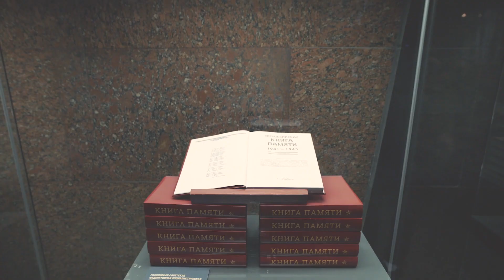Зал Памяти и Скорби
Зал Памяти и скорби увековечивает память 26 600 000 наших соотечественников, погибших при защите Родины в годы Великой Отечественной войны 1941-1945 годов.

Потолок оформлен подвесками из латунных цепочек. «Хрусталики», прикрепленные к цепочкам, символизируют слезы, выплаканные по погибшим.

В центре зала установлена скульптурная группа «Скорбь», олицетворяющая в образе женщины всех матерей, жен, сестер и дочерей, оплакивающих погибших в годы войны. Скульптура выполнена из белого мрамора «Коелга», добытого на Урале в Челябинской области. Автор произведения: скульптор, Герой Социалистического Труда, народный художник СССР, профессор Л.Е Кербель.